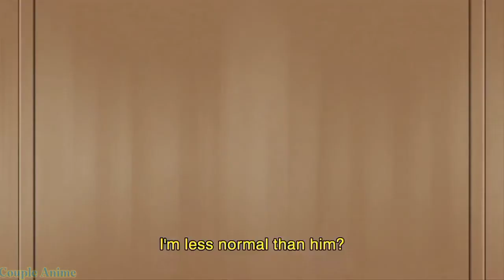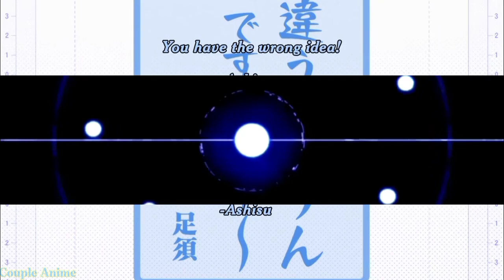Yuuki Aito and Ashisu Sahoto OVA | Romance/Comedy Best Moments | Mangaka-san to assistant-san OVA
Aito x Ashisu From Anime OVA Series

About Anime :
Name : Mangaka-san to Assistant-san OVA
Genre : Comedy, Harem, Ecchu, Slice of Life, etc
Creator : Studio Zexcs, -